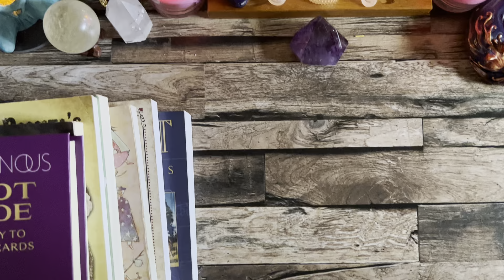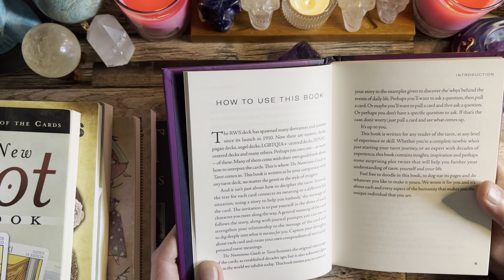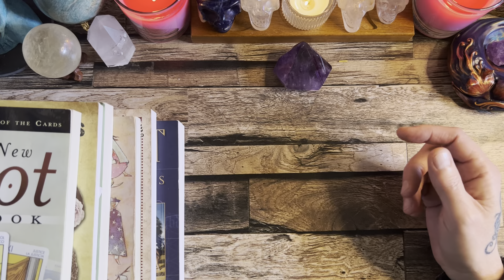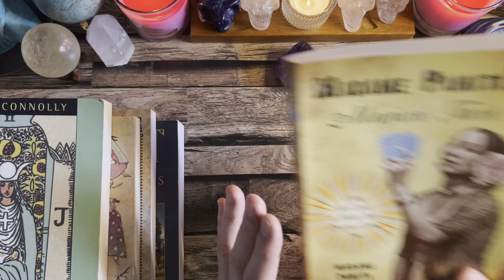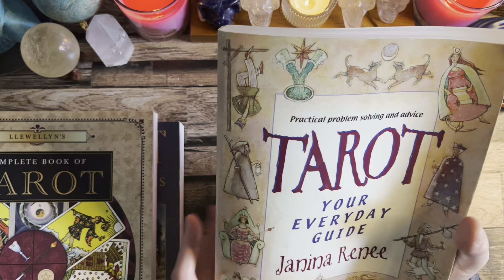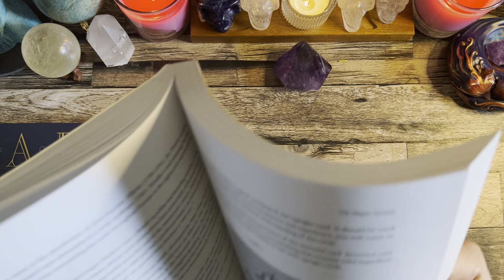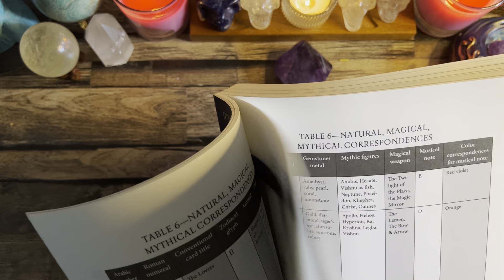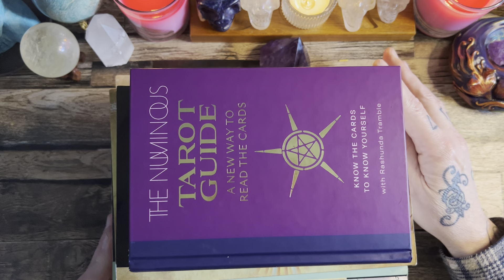Tarot books for beginners to seasoned readers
A few tarotbooks that I recommend for your journey.